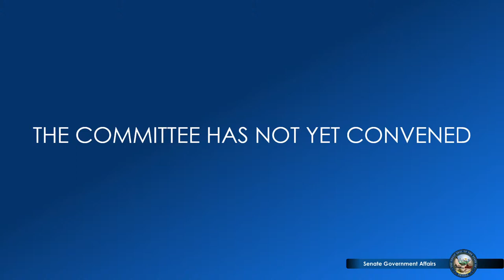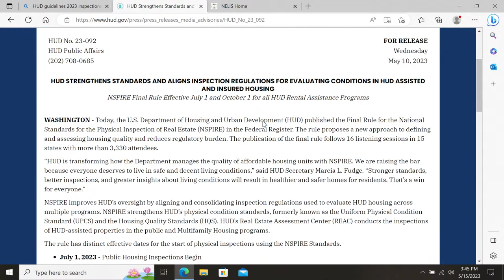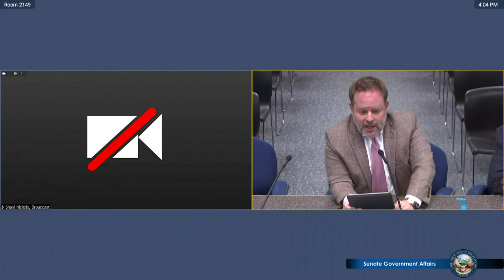5/15/2023 - Senate Committee on Government Affairs